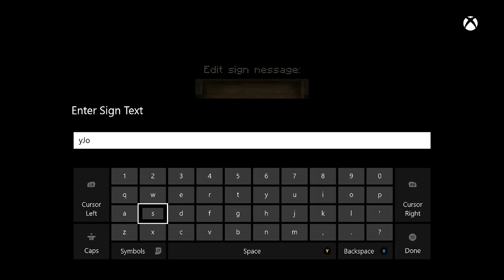Mine-Cast #4 | Bridging the Gaps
The guys are back, well, most of them. Zack is still MIA, but nevertheless, Mine-Cast Episode 4 is here!